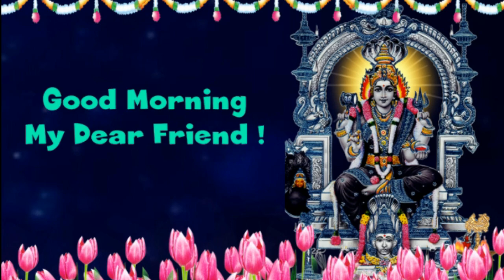Good Morning to you my dear friend with Shri Goddess image in English